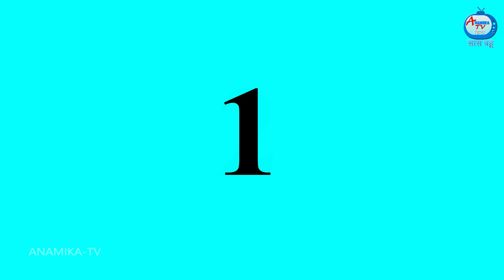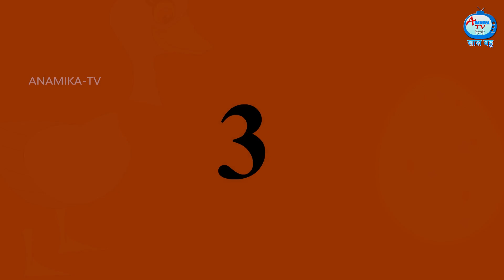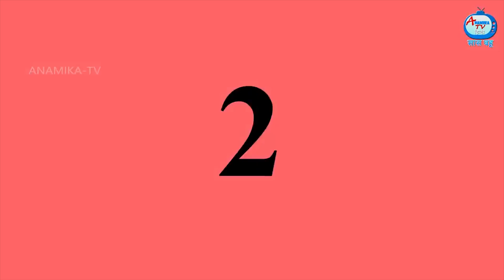घमंडी रिच बहू Hindi Kahani | Anamika TV Saas Bahu Hindi Kahaniya S1:E38 | Hindi Comedy Videos